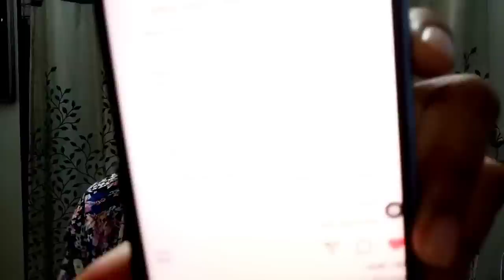Baat badhi hadd se aage! Ankit ki team ne bhijwaya BiggBoss ko Open Letter!